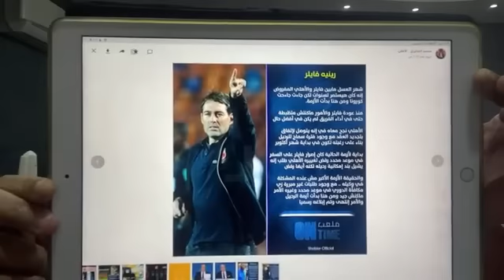شوبير يكشف تفاصيل الأزمة بين فايلر والأهلى وتوجيه الشكر له